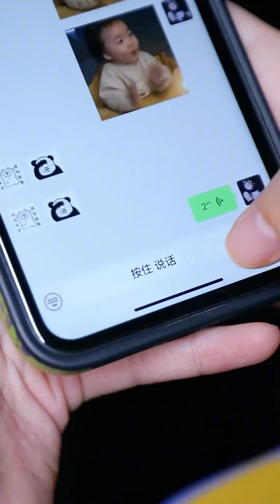美女神醫收下鉅款看病人，不料對方竟是自己前夫！ 這次會再續前緣嗎？ 【千金小佳麗】